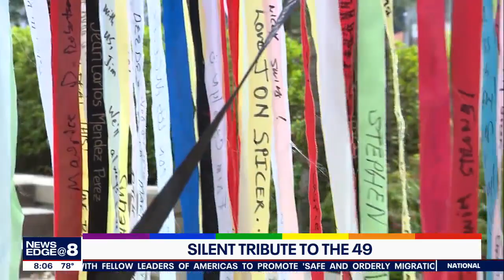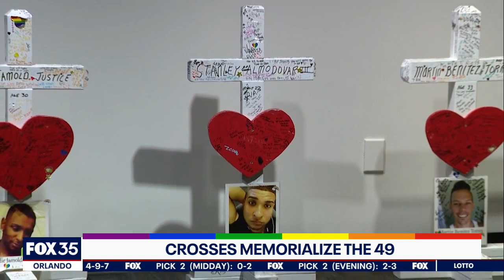49 crosses honor Pulse victims in display at Orange County History Center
Several events will take place on the sixth anniversary of the Pulse Nightclub tragedy to remember those who died. At the Orange County Regional History Center, 49 wooden crosses will be on display.